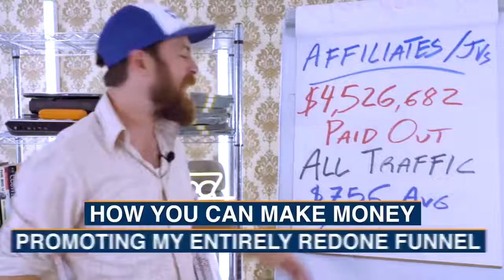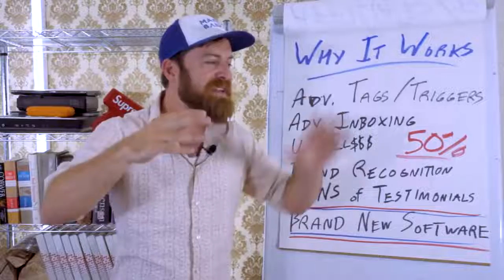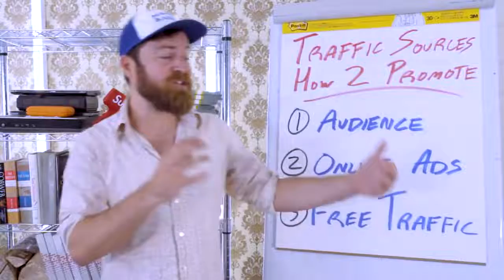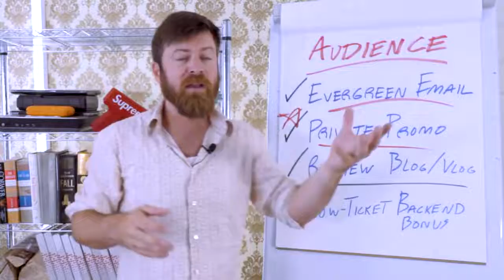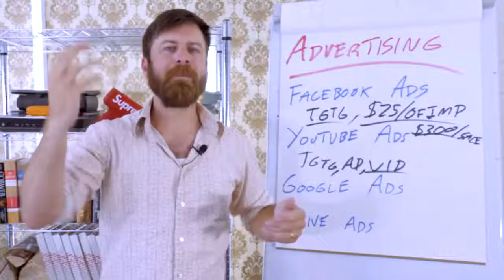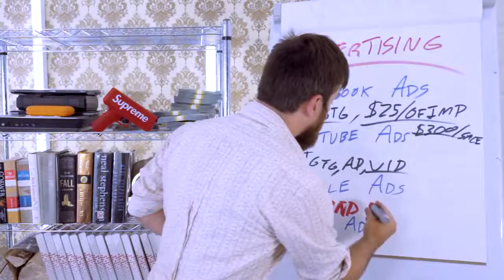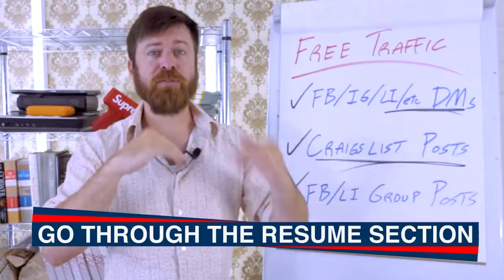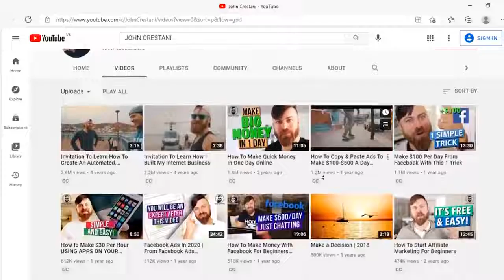John Crestani talks about 12 ways to earn $758 dollars as an affiliate marketer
The Beginner-Friendly, 3-Step Blueprint Our Students Use to Generate as Much as $10,000+ Their Very First Month

Some of the links here are affiliate links. This means at no additional cost to you, I may earn a commission if you click through and make a purchase. These commissions help me create free valuable videos like these.